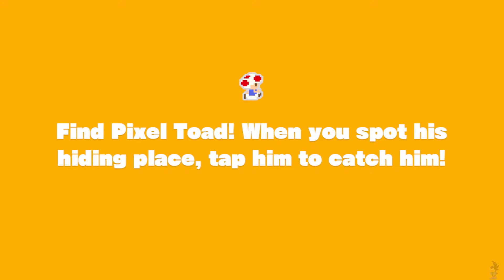Captain Toad: Treasure Tracker (15)- Drop-Road Dash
0:00 Drop-Road Dash
1:58 Didn't defeat any Para-Biddybuds
3:09 Find the Pixel Toad